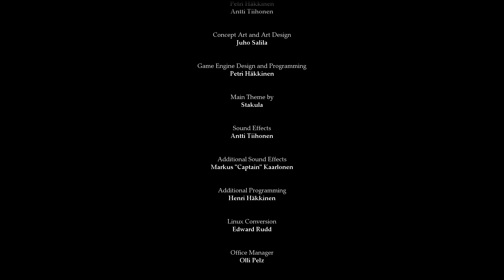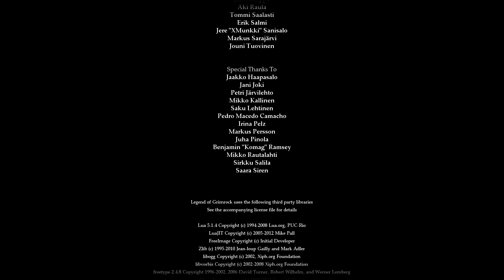Let's Play "Legend of Grimrock" - 74 [German / Deutsch]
Gefangen, verurteilt, ausgesetzt und dabei freigesprochen. 4 mutige Kreaturen müssen sich ihre Freiheit durch den Mount Grimrock erkämpfen. Sie lösen dabei trickreiche Rätsel und begegnen zahlreichen Monstern, bis sie in die Tiefen des Berges gelangen.

Entwickelt von / Veröffentlicht von:
Almost Human

Gespielt von:
Bisu Zimt